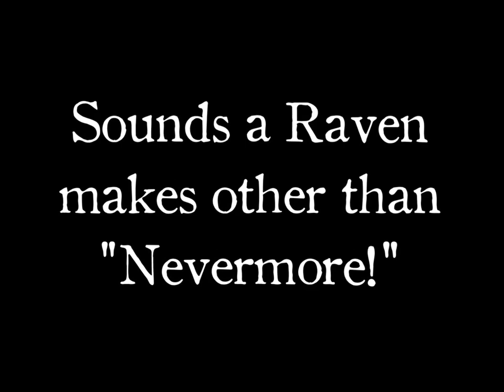Sounds a Raven Makes Besides "Nevermore!"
Ravens can make a lot of interesting sounds. Here's a few minutes full of this raven making all kinds of calls and sounds to its friends, mate, and/or competitors.